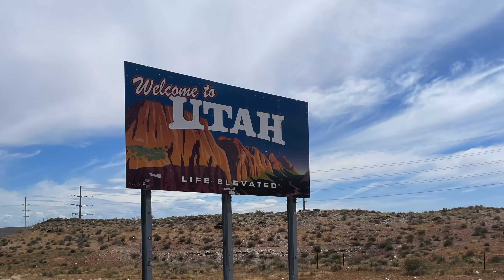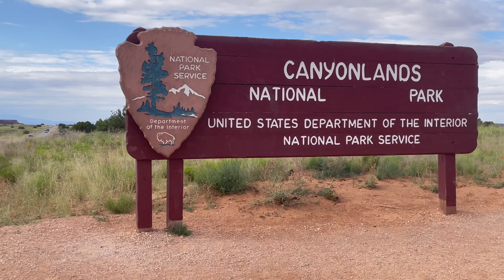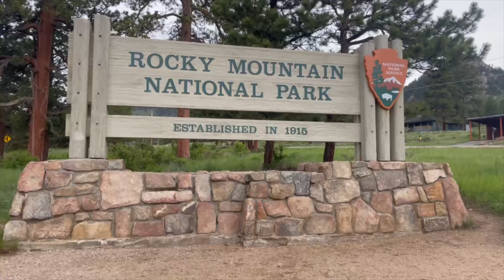Thomas Road Trip 2023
Utah & Colorado 2023: Arches, Canyonlands & Rocky Mountain National Parks